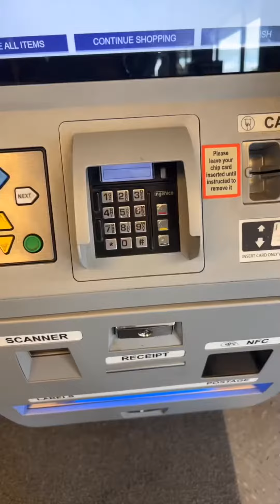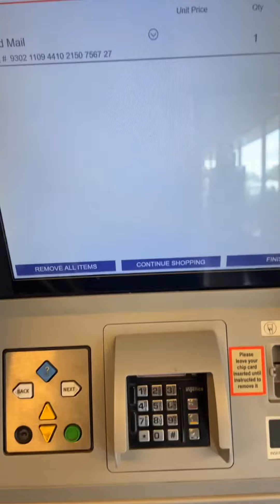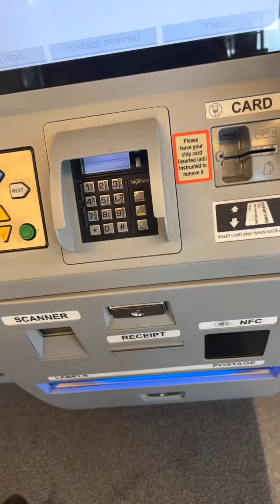FINAL STOP ORDERS DROPPED OFF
SHOP OUR NEW LIPGLOSS COLLECTION. From $6.50 TO $5.00

taking this journey with me
lip gloss business
2023
youtubechannel
taking this journey with an entrepreneur